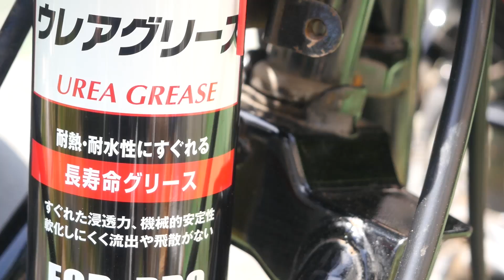【原付ビーノVol.2】カウルをぜーんぶ外して掃除!!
ヤフオクで購入した11,000円のジャンクスクーター♪
今回は整備の基本【分解と掃除】に挑戦したいと思います!!
かなりゆっくりめの進行ですが、温かい目で応援お願いします(笑)

【今回購入した物】
サービスマニュアル（中古）2,138円
中性洗剤＆スポンジ＆捨てる前の歯ブラシ 200円
パーツクリーナー 300円
ウエス （1㎏）約1,000円
ガムテープ 100円
KUREウレアグリス 800円
ワイヤーブラシ 300円
軍手セット 400円
ビニール手袋 約500円

【次回の動画】
【前回の動画】

SPECIAL THANKS
【フリーBGM DOVA-SYNDROME 】